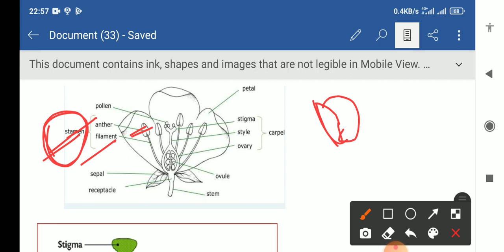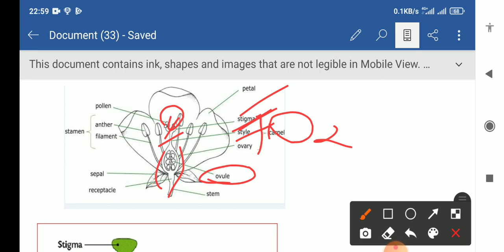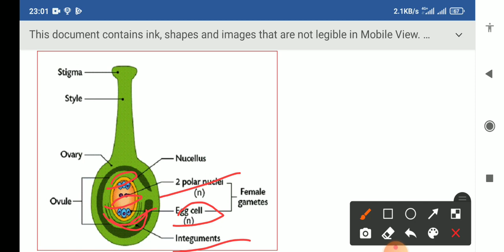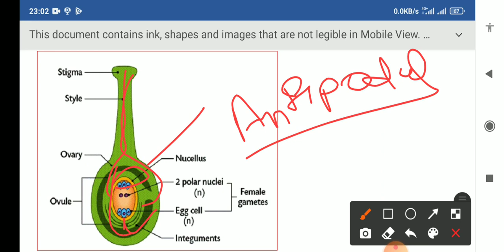flower and it's parts पुष्प और पुष्प के भाग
पुष्प   और उसके भाग
Flower and it's parts
female flower
male flower
ovary kya hai
flower class 9 icse
flower class 11th
morphology of flowering plants class 11
flowering plants class 11th hindi
what is reproductive part in plant
pistil and pollen
kaksha 11th biology paper  tramasik
पुष्प और पुष्प के भाग
Kya app jante है पुष्प kya करते
pushp ke bhag Or pushp
pushpiya padap konse hai
pushpiya padap se hme kya labh
pushp kya kam krta
pariksha me puche gye prashn
biology ke paper
bio ke paper dehkna
biology me kya kya padhna padhta
kya biology padhna jaruri hai
dimag gumne vale prashn
biology ke sabhi important prshn
biology or biology
bsc 1st year botany
bsc me konse subject rahte
carrier kese bnaye